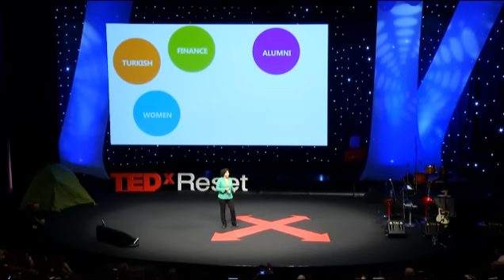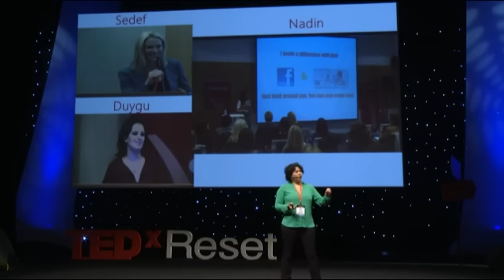Network Etkisi: Melek Pulatkonak at TEDxReset 2013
MELEK PULATKONAK
Turkish WIN Küratörü / Turkish WIN Curator

Network Etkisi / Network Effect

Avusturya Lisesi'nden mezun oldu. London School of Economics and Political Science'dan İktisat derecesini alıp, New York Borsası'nda iş hayatına atıldı. Kısa bir süre IMKB Başkanı Osman Birsen'e Başkan Danışmanlığı yaptıktan sonra Columbia
Business School'da MBA derecesini alıp, girişimcilik profesörünün uyarılarını dinlemeyerek girişimcilik macerasına atıldı. hakia.com adındaki semantik arama motorundaki Genel Müdür Yardımcısı görevini ve 20 senelik yurtdışı macerasını sonlandırıp, 2011'de Yazılım Geliştirme Teknolojileri'nden sorumlu Genel Müdür
Yardımcısı olarak Microsoft Türkiye'de çalışmaya başladı. Yaklaşık bir senedir
Microsoft Global StartUp grubundaki yeni görevinde çalışan Melek, TurkishWIN.com'in Kurucusu ve Küratörüdür. New York'taki ilk TEDx kürator grubunda çalışan Melek'in en son organize ettiği etkinlik, TEDxGotham, Nasdaq Borsası'ndaki "Imagine" yolculuğudur.

After graduating from the Austrian High School, Melek left Istanbul for her BsC in Economics from the London School of Economics and Political Sciences to then start her professional life at the New York Stock Exchange. After a stint as the Advisor to the Chairman of the Istanbul Stock Exchange Osman Birsen, Melek received her MBA from Columbia Business School. After graduation, she started her entrepreneurship journey
despite the warnings of her entrepreneurship professor on the failure rate of student entrepreneurs. Melek left her position as the President & COO of hakia.com, a semantic search engine in New York and packed her 20 years of living abroad experience to return to Turkey for the Developer and Evangelism Lead role at Microsoft Turkey. Today she works at a different role in Microsoft Global StartUp group and is the Founder
of TurkishWIN. She was in the team of the of the first TEDx event in New York in 2009. The last event she curated was the "Imagine" journey of TEDxGotham at the Nasdaq Stock Exchange.